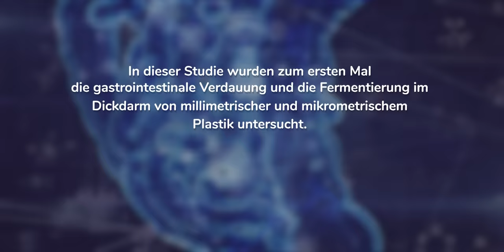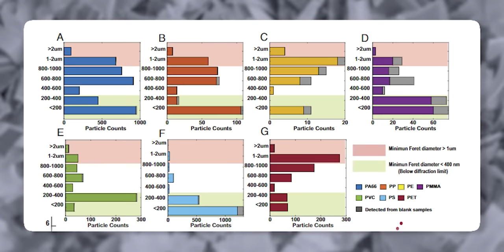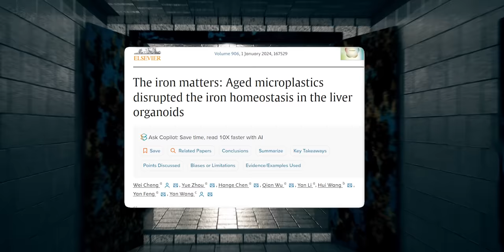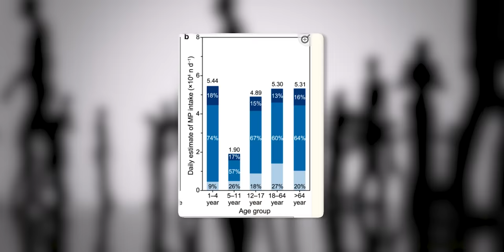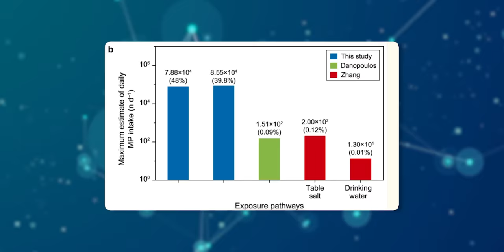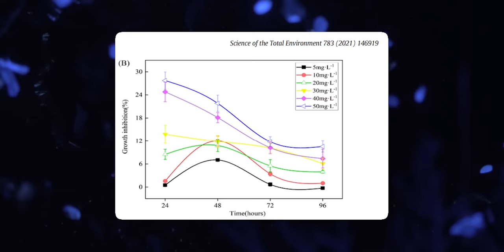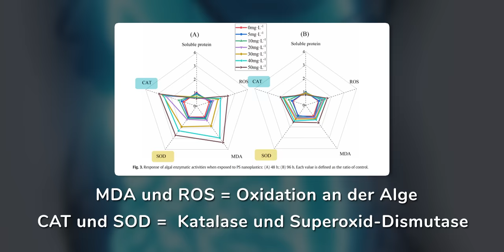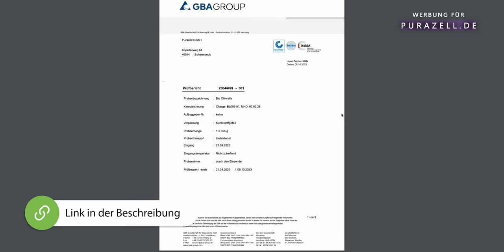Gefunden! Das einzige Mittel, was Mikroplastik ausleitet (kennt jeder)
Entdecke die versteckte Gefahr von Mikroplastik und die revolutionäre Entgiftung durch einen Stoff, den viele von euch vielleicht schon kennen.

In diesem aufschlussreichen Video enthülle ich die schockierenden Wahrheiten über Mikroplastik – eine stille Bedrohung, die tiefer in unserem Körper steckt, als wir es je für möglich gehalten haben. Du erfährst von einer brandneuen Form des Mikroplastiks, deren Auswirkungen noch verheerender sind als bisher angenommen. Ich teile mit dir die größten Quellen von Mikroplastik, basierend auf neuesten Studien, und das Wichtigste: Ich präsentiere einen bahnbrechenden Stoff, der Mikroplastik im Magen-Darm-Trakt binden kann.

Was du lernen wirst:

Überraschende Quellen von Mikroplastik: Von Trinkwasser bis zu alltäglichen Produkten, entdecke, wo Mikroplastik lauert.
Neue Forschungsergebnisse: Erfahre von einer aktuellen Studie, die zeigt, wie Mikroplastik sich mit unserem Mikrobiom verbindet und welche Rolle Nanoplastik spielt.
Einzigartige Lösung: Ich stelle dir die eine Alge vor, die nachweislich Mikroplastik bindet und uns hilft, diesen aus unserem Körper zu entfernen.
Mikroplastik ist überall – in unserer Nahrung, unserem Wasser und sogar in der Luft, die wir atmen. Die langfristigen Auswirkungen auf unsere Gesundheit beginnen gerade erst, verstanden zu werden. Mit der richtigen Information und den passenden Maßnahmen können wir jedoch Schritte unternehmen, um uns und unsere Liebsten zu schützen.

Gib diesem Video eine positive Bewertung, wenn du die Informationen nützlich findest, und teile es mit Freunden und Familie, um das Bewusstsein für diese versteckte Gefahr zu schärfen.